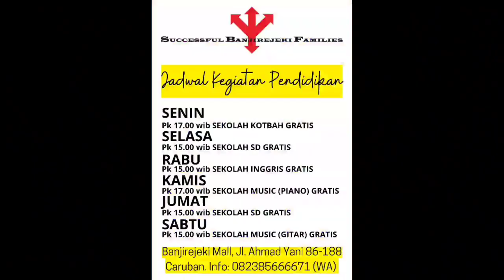pesan profetik malam pujian penyembahan banjirejeki